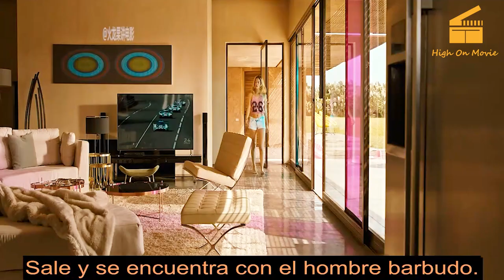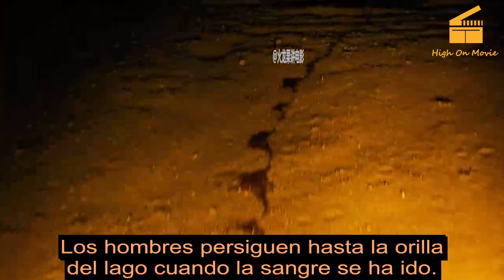RESUMEN: ¿Qué le pasó a la chica mientras viajaba con el amigo de su novio? - Película en 8 minutos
"🎬 Película En 8 Minutos" canal se especializa en presentar y sintetizar películas en 8 minutos.

¡Gracias!

Puede encontrarnos por estas palabras clave:

RESUMEN,
película,
LA PELICULA,
PELICULA,
netflix,
enchula tu mente!,
helmanos,
le cabezoni,
Resumen de la película,
Accion,
Aventura,
Ciencia ficcion,
buda,
peliculas chinas,
cazador de demonios,
la mejor película,
peliculas para ver en cuarentena,
Resumenes,
Madrastra,
hermanastra,
esposa infiel,
infiel,
adulterio,
adulterio loco,